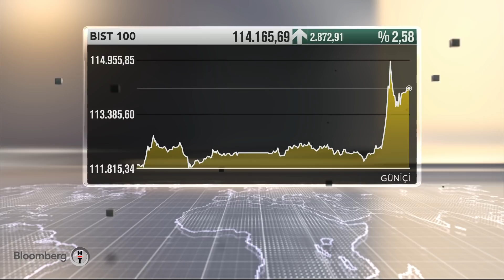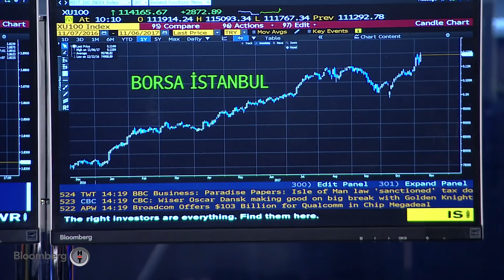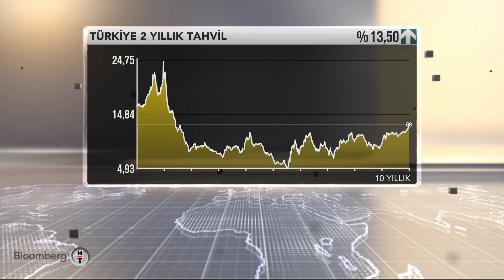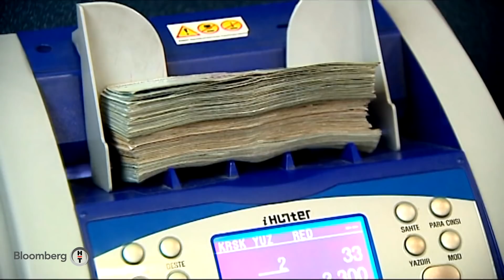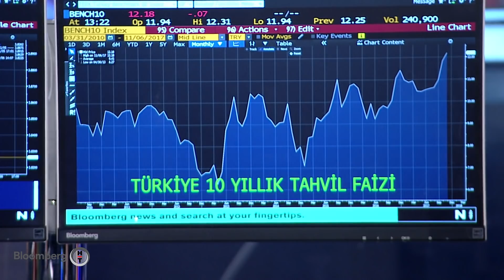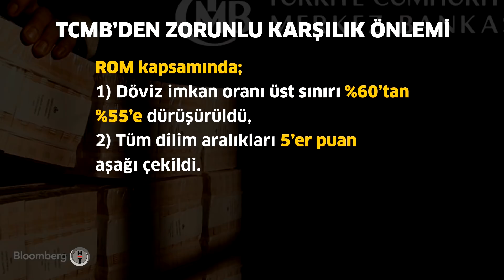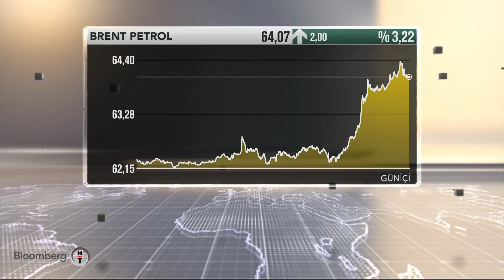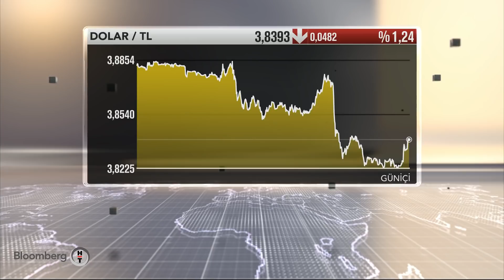Küresel Piyasalar | Ali Ağaoğlu & Nuri Sevgen | 06.11.2017